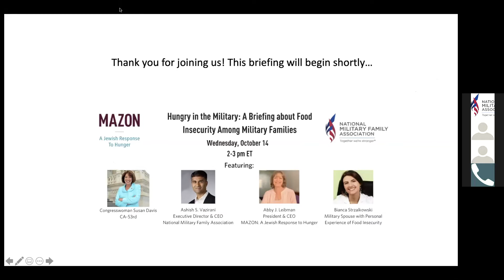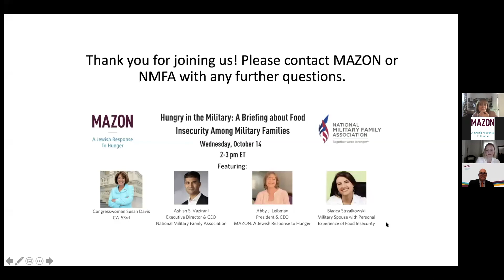Hungry in the Military: A Briefing About Food Insecurity Among Military Families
On October 14, 2020, MAZON: A Jewish Response to Hunger (mazon.org) and the National Military Family Association (militaryfamily.org) hosted a virtual briefing about the long-overlooked problem of hunger among military families in the U.S. Speakers included Congresswoman Susan Young (CA-53rd) and Bianca Strzalkowski, a military spouse who spoke about her personal experience.